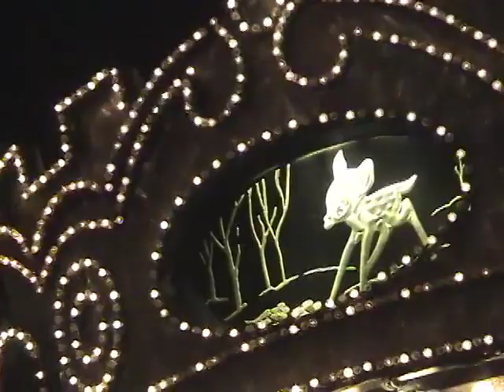SpectroMagic (2005 Footage)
This is part of a collection of videos I grew up with as a kid, This footage is not owned or made by me, and belongs to the original seller. All Copyright Material belongs to the Walt Disney Co. This material is not aimed towards kids. Im uploading this footage, along with other videos, to let you experience some sense of nostalgia, and take a look back on Disney History. Enjoy!